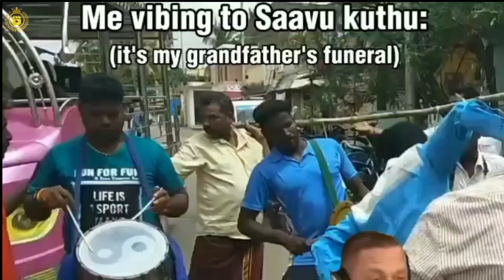Dank Memes🔞collection👽tamil|Old 👀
@toyholi.exe @eppavum_sirippu @dankpool.exe @danksterey @shittier_tamilmovie_details @unlit.exe @uchiha_obito2903 @danksterey @kuluthi_puzhandhai @dank.kanni @skrrpoppoppop @dank.kanni @unlit.exe @danksterey @abishtu.ig @dankrutoo @kanjakaruppu_ @purushoth_tp @danku_daw @crabby_sama @pattasu_bala @kanjakaruppu_ @takkali.chutney @toxic_introvert @thideer_memes__ @just_a_joke_uh @crabby_sama @toyholi.exe @memely_crushed @vai_da_fundamavane @danksterey @vettaiyanFk2 (Twitter) @akpragadesh3_(Twitter) @senggal_psycho @dank.itly

Tamil Dank Video Memes Compilation